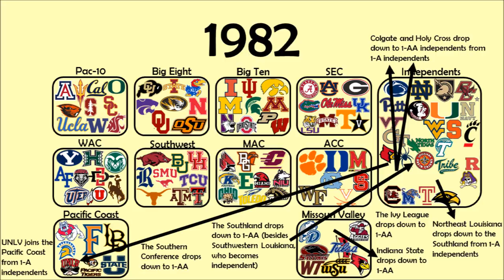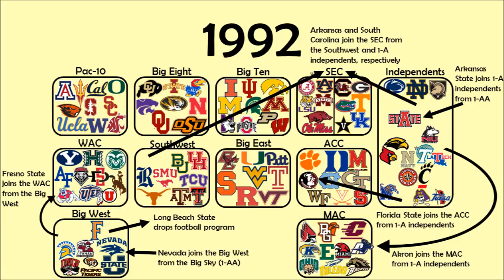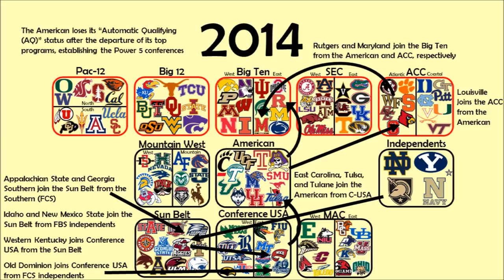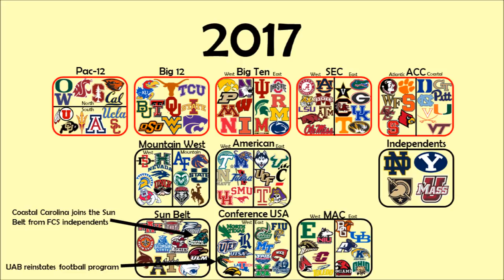The History of College Football Conference Realignment (1978-2018)